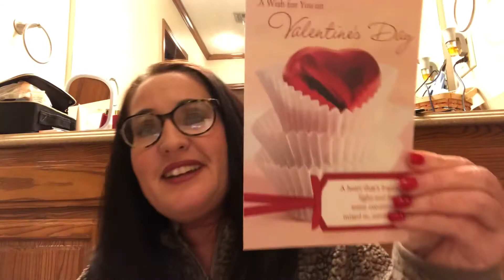I Won A Giveaway Unbagging & Shoutout to Designed Beauty By Kat! (& TY to Opinionated Horsewoman)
Pawhuska, Ok 74056

Thank you Designed Beauty By Kat! (Check out her YouTube channel)👏🏼

🎉Cosmedix - Face And Body Massage Beauty Roller
🎉Complex Culture - Good Lighting Highlighter Duo

Thank you Opinionated Horsewoman! (Check out her YouTube channel)👏🏼

🎉FabFitFun Box
$10 credit!

🎉Singles Swag Box
$15 off your 1st box!

👠👠👠👠👠👠👠👠👠👠👠👠👠👠👠👠👠Clothing Subscription Discounts/Codes/Credits/Links:

🎉Stitch Fix
$25 credit towards your 1st box!

🎉Trunk Club
$50 credit towards your 1st box!

🎉Fashom
$10 credit towards your 1st box!